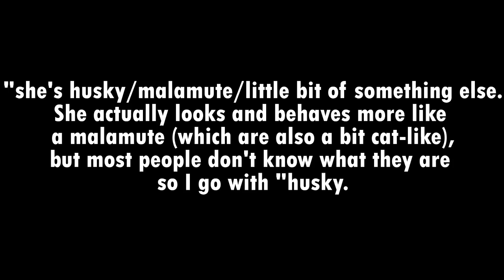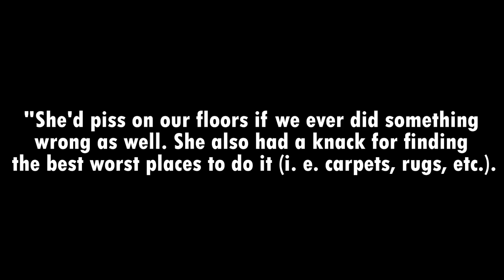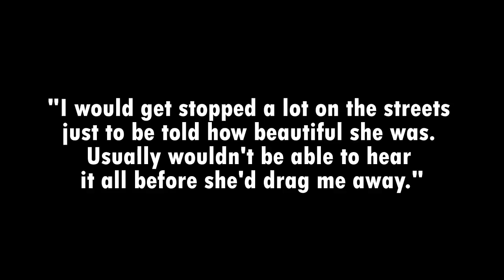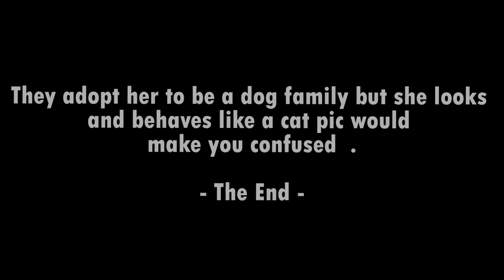They adopt her to be a dog family but she looks and behaves like a cat pic would make you confused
husky dog was raised with cats  by her previous owners  and thought she was a cat .
This husky named Tally, It is not an ordinary husky.
“she’s husky/malamute/little bit of something else. She actually looks and behaves more like a malamute (which are also a bit cat-like), but most people don’t know what they are so I go with “husky”
She sat like a cat, with her arms and legs tucked under herself.
“She’d on our floors if we ever did something wrong as well. She also had a knack for finding the best worst places to do it (i. e. carpets, rugs, etc.).
“here is the official introduction of Tally aka Tao Tao (it means mischievous in Chinese), the very cat-like husky.”
Tally likes to sit in the box like cats .
So cute.
She got adopt when she was two .
She likes to lie there, observing people and silently judging them all day.
She likes sun bathing like cats
She has her own daily trouble.
“I would get stopped a lot on the streets just to be told how beautiful she was. Usually wouldn’t be able to hear it all before she’d drag me away.”
"Lazy but flexible".
She is very beautiful .